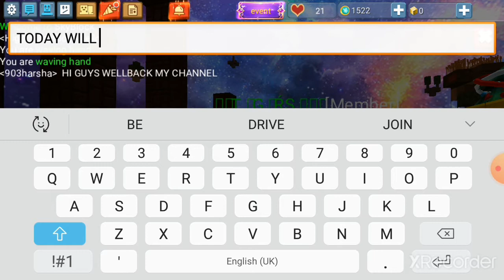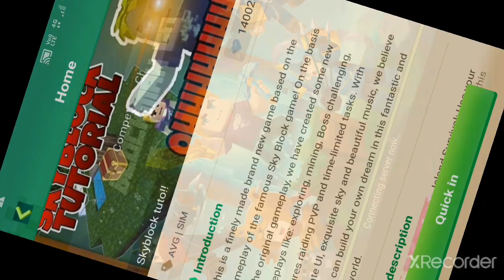Best DUPLICATE glitch